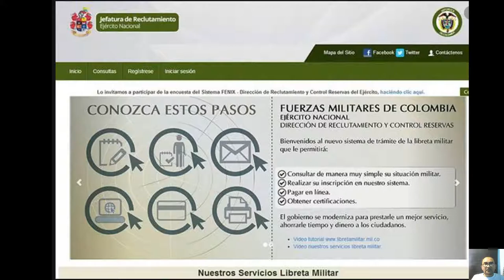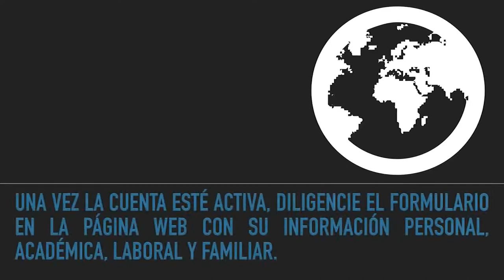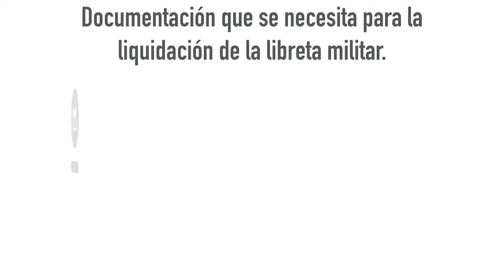COMO DEFINIR SU SITUACION MILITAR DE MANERA FACIL Y RÁDIDA VEAMOS ACA UNOS CONSEJOS..